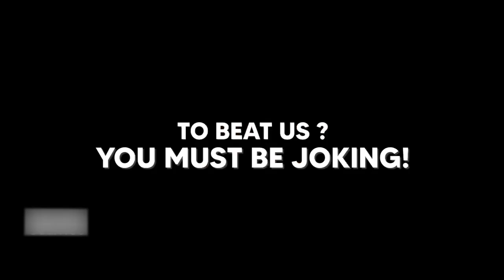एक अकेला कितनों को भारी पड़ रहा है | PM Modi | Fighter Modi